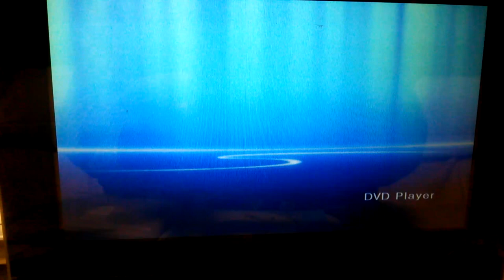AMUSE SOFT ENTERTAINMENT INC DVD TOHO COMPANY LTD LOGO